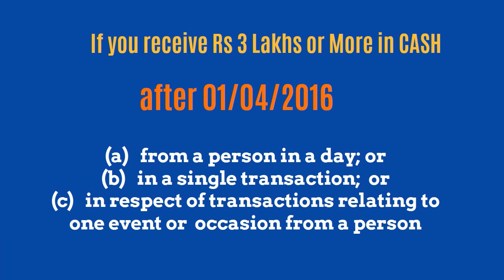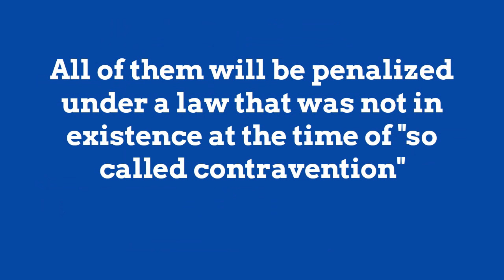Finance Bill 2017- Cash Transaction Restrictions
Finance Bill 2017 presented to Loak Sabha by Hon'ble Finance Minister contains new provision under Income Tax Act that prohibit receipt of cash in excess of RS 3 lakhs from any person

(a)   in aggregate from a person in a day;
(b)   in respect of a single transaction;  or
(c)   in respect of transactions relating to one event or  occasion from a person,

If one contravenes it , section 271DA provides that 100% of the amount shall be imposed as penalty.

Strangley this law is proposed from 01/04/2016 i.e FY 2016-17